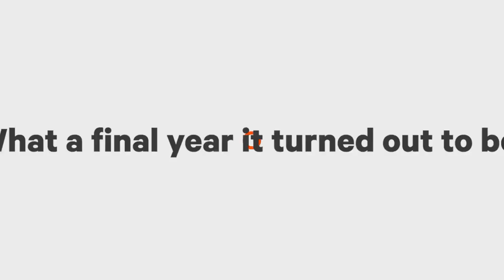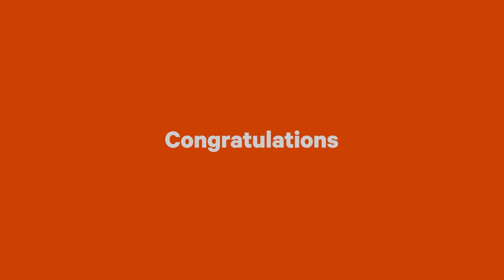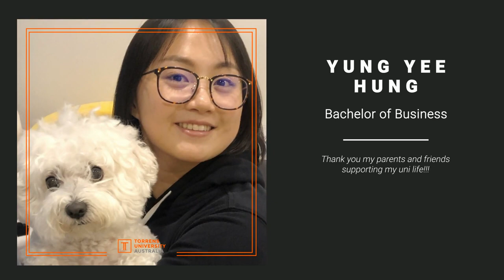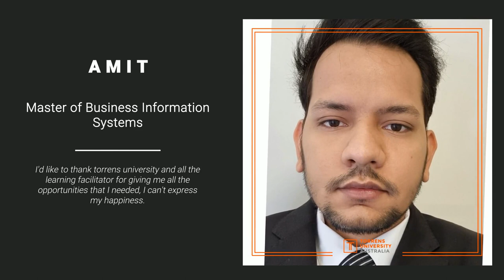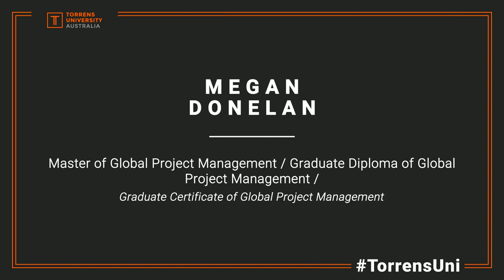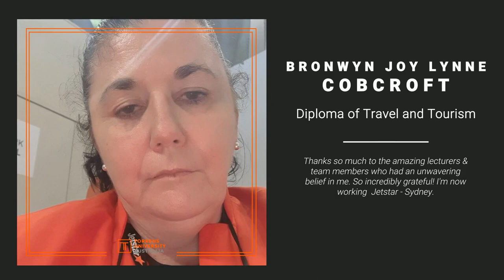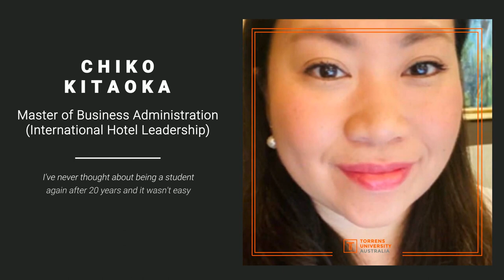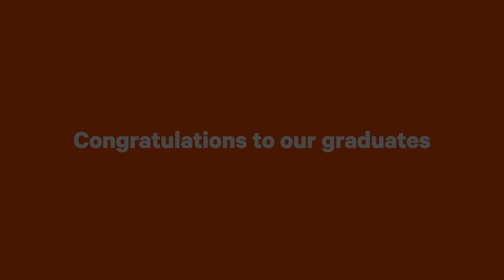Torrens University Australia Online Ceremony: Business & Hospitality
Chapters:
00:00 Opening Video.
02:05 Welcome to country.
06:39 Official opening of the ceremony by Professor Alywn Louw, vice-chancellor of Torrens University Australia.
11:46 Guest speaker, Jim Varghese AM, chancellor of Torrens University Australia.
18:16 Certification of the degrees by Jim Varghese AM, chancellor of Torrens University Australia.
19:01 Presentation of the graduates.
58:06 Graduate address by Piotr Gierczak.
01:02:55 Final address from Professor Alwyn Louw, vice-chancellor of Torrens University Australia.